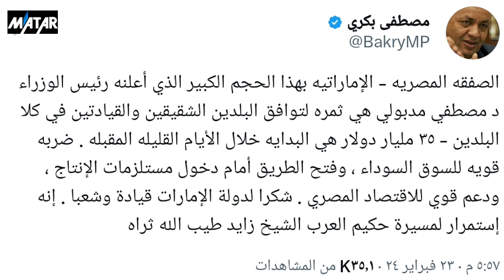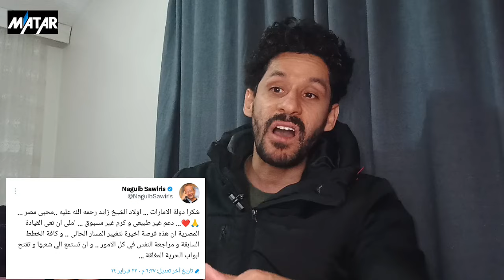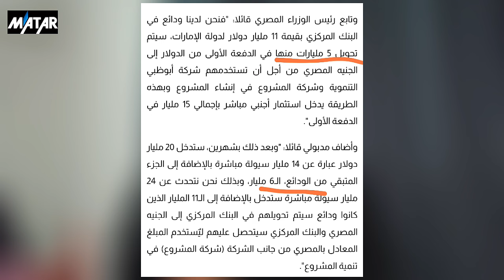الاكذوبة الكبرى .. هل تنازلت الإمارات لمصر عن 11 مليار دولار ؟!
مشروع "رأس الحكمة".. كيف سيتم تقسيم الدفعات وهل دخلت ودائع الإمارات في الصفقة؟

كشف رئيس الوزراء المصري، مصطفى مدبولي، عن التفاصيل المالية لصفقة "مشروع رأس الحكمة" التي وقعتها القاهرة وأبوظبي الجمعة، مشيرا إلى أن 35 مليار دولار سيدخلون للحكومة المصرية كاستثمار أجنبي مباشر على مدار شهرين، وأوضح التفاصيل المتعلقة بحصول القاهرة على هذا المبلغ والأرباح "والمكتسبات" المتوقعة من هذا المشروع.

وقال مدبولي في كلمة له بعد التوقيع على الصفقة: "الاتفاق المالي لهذه الشراكة وهذه الصفقة.. سيتضمن شقين: شق مالي يُثبت كمقدم وكجزء حصة من أرباح المشروع، إذ سيكون للدولة المصرية حصة من الأرباح طوال مدة المشروع".
وقعت مصر، اليوم الجمعة، عقدا لتطوير مشروع رأس الحكمة في مصر بشراكة إماراتية، باستثمارات تقدر بنحو 150 مليار دولار خلال مدة تطوير المشروع، تتضمن 35 مليار دولار استثمارا أجنبيا مباشرا للدولة المصرية خلال شهرين.
مصر والإمارات توقعان صفقة استثمار صخمة لتطوير "رأس الحكمة"
وقعت مصر، الجمعة، اتفاقية شراكة استثمارية ضخمة مع الإمارات لتطوير مدينة رأس الحكمة غربي الإسكندرية، في واحدة من أكبر الصفقات التي تسهم في تعزيز السيولة الدولارية بالبلاد وتخفف من أزمتها الاقتصادية.

وقال رئيس الوزراء المصري، مصطفى مدبولي، إن المشروع يعد أكبر صفقة استثمار مباشر في تاريخ البلاد، مشيرا إلى أنه سيدر على مصر 150 مليار دولار استثمارات سيضخها الجانب الإماراتي على مدار عمر المشروع.
مدبولي: «دولة الإمارات لديها 11 مليار دولار ودائع لدى مصر، وستتنازل عن 5 مليارات دولار من ودائعها لصالح المشروع، حيث سيتم تحويلهم إلى العملة المحلية لإنفاقهم على المشروع خلال أسبوع»

انخفاض ديون مصر.. الإمارات تتنازل عن ودائعها الأجنبية في البنك المركزي
انخفاض الدولار أمام الجنيه المصري